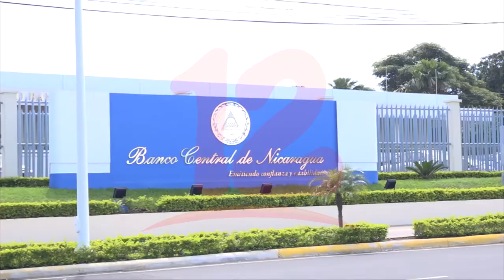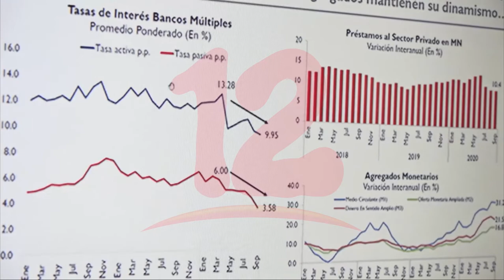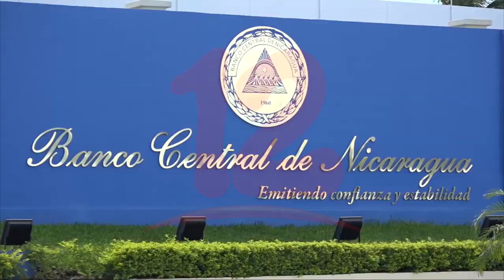Banco central presenta “Informe de Gestión” correspondiente al año 2021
Noticias12Nicaragua Banco central presenta “Informe de Gestión” correspondiente al año 2021